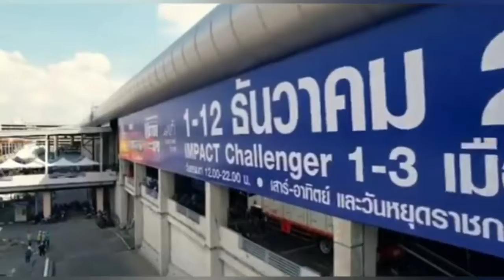BYD prepare for Thailand Motor Expo 1-12 December